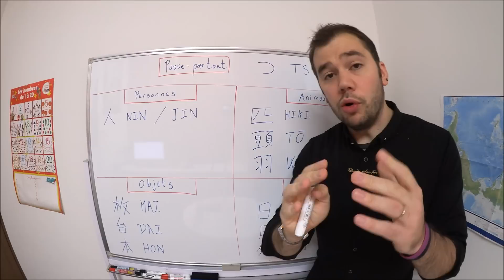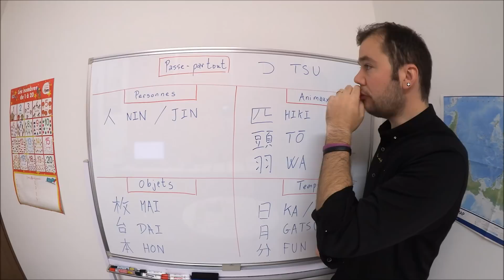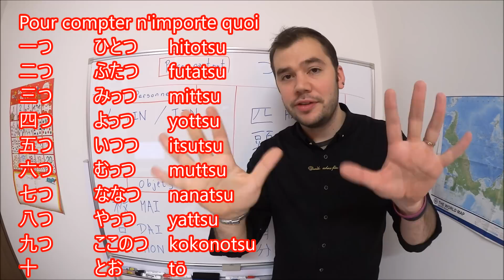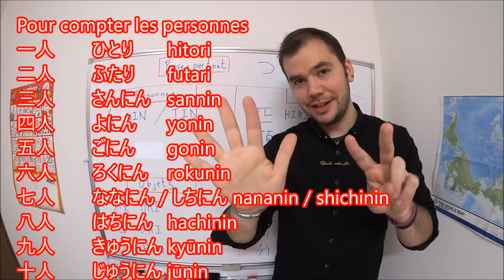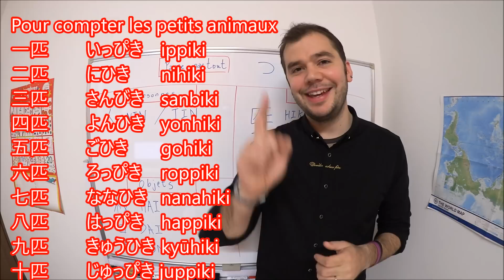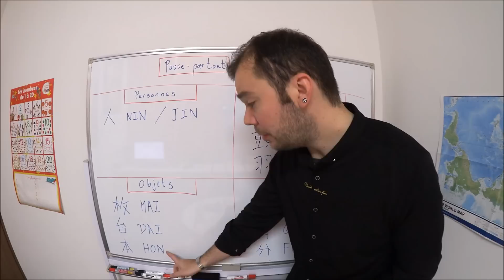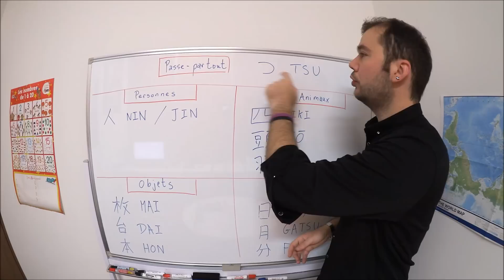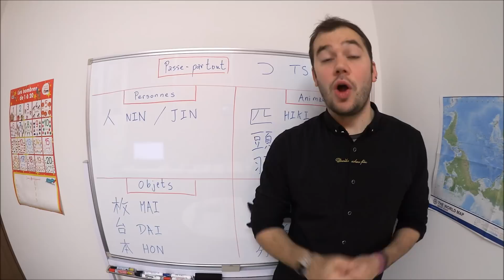Cours de japonais - Leçon 15 COMMENT COMPTER ??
▶ Me faire un don sur Tipeee

Konnichiwa à tous ! ^^
Comment compter en japonais ?
Dans cette leçon, apprenez à utiliser les différents compteurs.
N'hésitez pas à me poser vos questions en commentaire et à partager la vidéo. Mata ne ! ^^

David, Le Japon fou fou fou